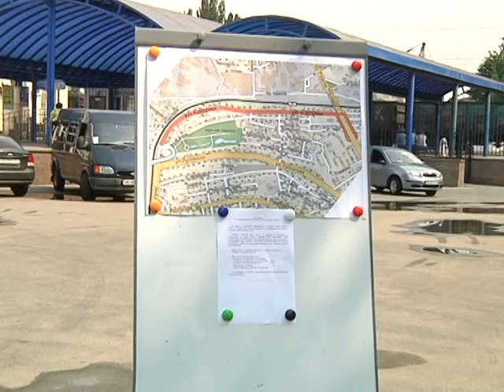Ремонт дороги на ул. Каруны